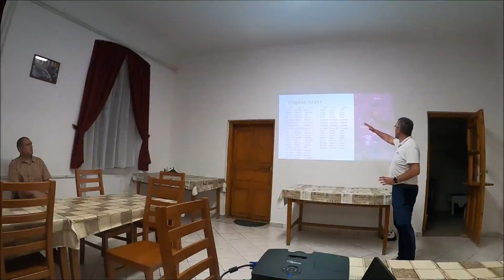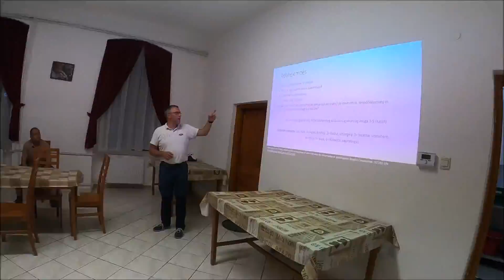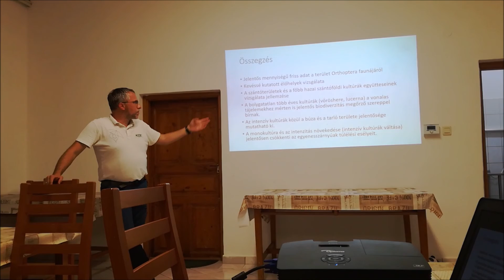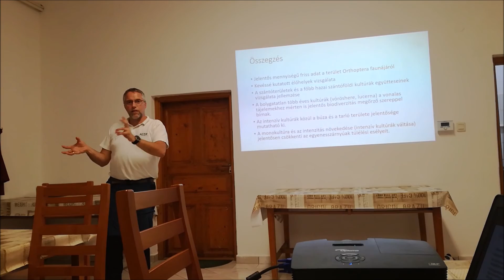Sáskászok, tücskészek, szöcskészek - Filmes napló egy Orthopterás találkozóról (Harmadik rész)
Bejelentkezésem helyszíne a Zalaegerszeg részét képező Botfa. Érdekes előadásokat és szöcskecirpelést hallgathatunk meg ezúttal, illetve röviden a rovarpreparátori munkába is betekinthetünk.